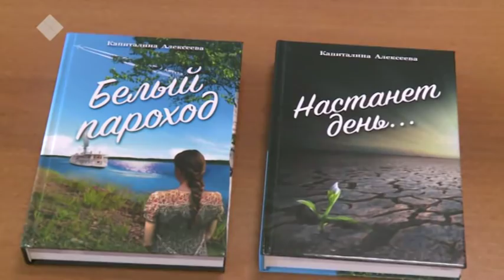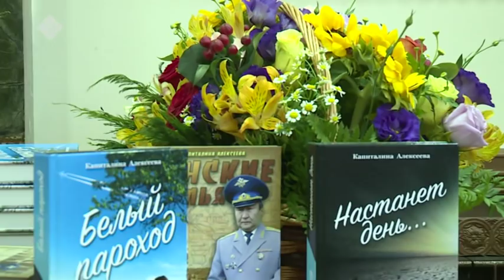Хранители времени (01.04.19)